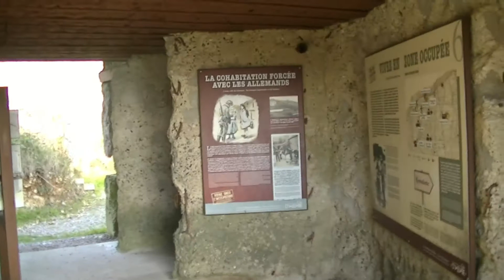visite guidée d’une position défensive allemande site du Pont Rouge, à Paluel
Dans le cadre des Journées du patrimoine avec Mémoire d'Albâalbâtretre, l’association Bunker archéo région Dieppe organisait, le dimanche 17 septembre 2017, des visites guidées et gratuites d’une position défensive allemande datant de 1943. Sur le site du Pont Rouge, à Paluel , les membres de l’association abordaient l’aspect historique de ce réseau de bunkers, nichés sur la falaise et le rôle de chaque ouvrage. Deux abris pour mitrailleuses, trois abris pour des groupes...